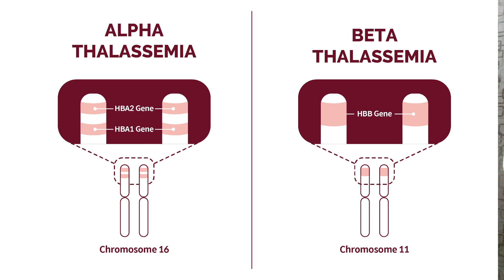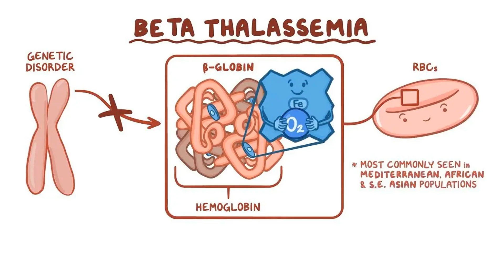थैलेसीमिया क्या है? | क्या है थैलेसीमिया के लक्षण | थैलेसीमिया के प्रकार | थैलेसीमिया के कारण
Uric Acid: आपके बढ़े हुए यूरिक एसिड को कम कर सकते हैं ये ड्राई फ्रूट्स, बनाएं आज ही डाइट का हिस्सा

किडनी डैमेज होने के संकेत क्या हैं? | इन हिस्सों में रहती है सूजन तो समझ जाएं डैमेज ही रही है किडनी

हार्ट ब्लॉकेज होने पर शरीर में दीखते हैं ये संकेत | जाने हार्ट में मल्टीपल ब्‍लॉकेज होने के लक्षण

अस्थमा क्या होता है | अस्थमा रोग किसे होता है | अस्थमा के लक्षण | अस्थमा कितने प्रकार का होता है?

थैलेसीमिया रोग से कौन सा अंग प्रभावित होता है?
थैलेसीमिया कितने प्रकार की होती है?
थैलेसीमिया की जांच कैसे होती है?
थैलेसीमिया का मरीज कब तक जीवित रह सकता है?
थैलेसीमिया का सबसे अच्छा इलाज क्या है?
थैलेसीमिया को हिंदी में क्या बोलते हैं?
थैलेसीमिया में क्या नहीं खाना चाहिए?
क्या थैलेसीमिया ठीक हो सकता है?
कौन सा ब्लड टेस्ट थैलेसीमिया दिखाता है?
थैलेसीमिया के इलाज में कितना खर्चा आता है?
मौत से पहले हीमोग्लोबिन कितना कम हो सकता है?
थैलेसीमिया होने का सबसे ज्यादा खतरा किसे है?
थैलेसीमिया के लक्षण कब शुरू होते हैं?
क्या थैलेसीमिया पूरी तरह ठीक हो सकता है?
What causes thalassemia infection?
What is the cause of thalassemia Class 12?
What is the main cause of beta thalassemia?
Which blood group causes thalassemia?
When do thalassemia symptoms start?
How to confirm thalassemia?
How did thalassemia start?
What bacteria causes thalassemia?
Can thalassemia be cured?
Can thalassemia patients marry?
Is thalassemia high risk?
What is thalassemia major risk?
What is the best food for a thalassemia patient?
What is the maximum age of thalassemia patients?
What are the face features of thalassemia?
Can a thalassemia patient live long?
How can thalassemia cause death?
What is the treatment of thalassemia?
What Colour is thalassemia skin?
What part of the body does thalassemia affect?
What are the symptoms of thalassemia in the mouth?
What famous person has thalassemia?
Can a couple with thalassemia have kids?
Is thalassemia a common disease?
What food cannot be eaten in thalassemia?
What to avoid if you have thalassemia?
Can thalassemia patients drink milk?
What is the cost of a thalassemia test?
What is the HB level of thalassemia major?
Can thalassemia get worse with age?
What is a CBC for thalassemia?
What is a thalassemia test?
Which fruit is good for thalassemia?
Can thalassemia cause weight gain?
What deficiency causes thalassemia?
What groups are most at risk for thalassemia?
What type of hemoglobin causes thalassemia?
What is the blood count for thalassemia?
Should I marry a thalassemia minor girl?
thalassemia symptoms in adults in hindi
thalassemia minor symptoms
thalassemia carrier symptoms
thalassemia treatment
thalassemia vs anemia
thalassemia major
alpha thalassemia symptoms in adults
causes of thalassemia